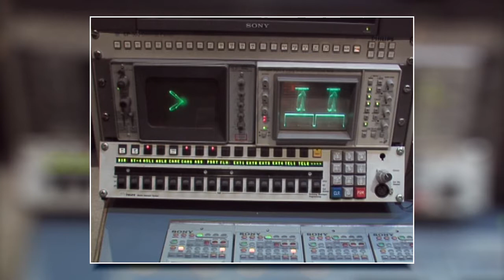ABNAMRO WTT showreel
In charge of the design and programming of the LED scoreboard and the design and animation of the playersbio,
In association with:
- JVR
- Creative Action Holland
- WSM